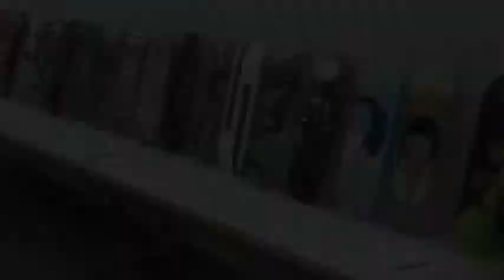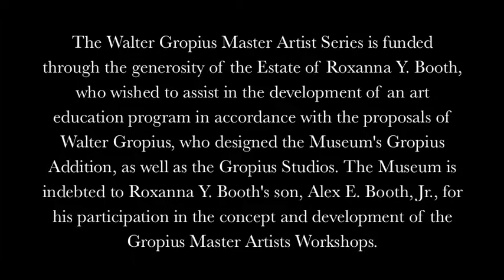Huntington Museum of Art presents: Don Pendleton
Don Pendleton